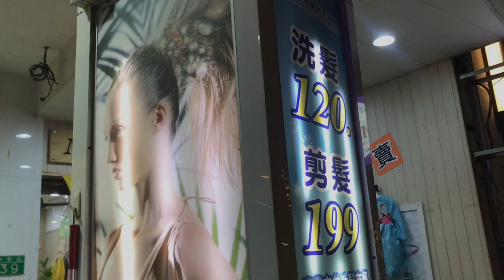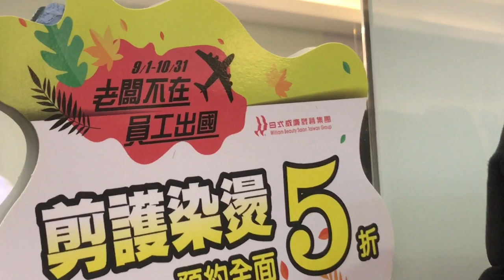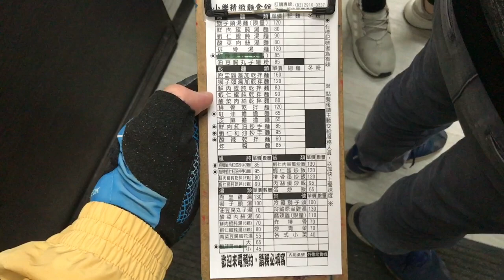台灣美食🇹🇼日本人🇯🇵愛吃排骨蛋炒飯120蚵仔麵線40鼎泰豐一樣的感覺但是半價!前鼎泰豐師傅掌廚!鼎泰豊のチャーハンに似てる新店區:小樂精緻麵食館寶橋店,文山區:阿婆蚵仔麵線攤 EP531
元鼎泰豊で働いていた方がやっているお店です。
チャーハンが鼎泰豊で食べたものとほぼ同じ味で半額でした。

阿婆蚵仔麵線攤
台北市文山區永安街6巷17號
小樂精緻麵食館寶橋店
新北市新店區寶橋路67號
11:30～20:30

iPhone 7

iMovie (iOS)